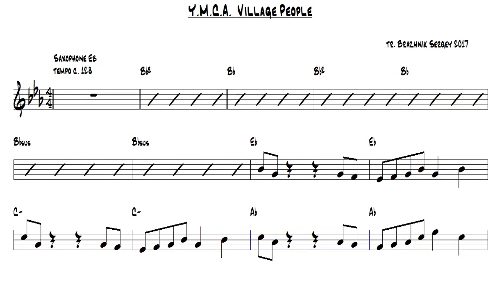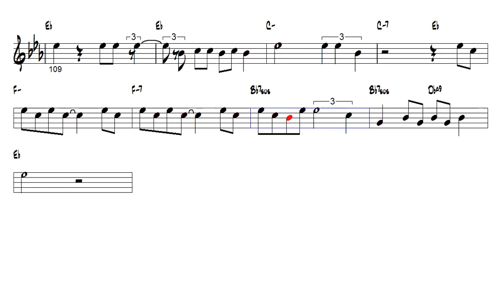Y M C A Village People Alto Sax